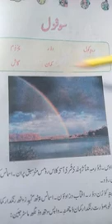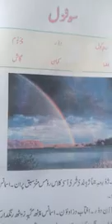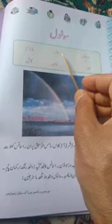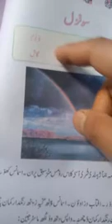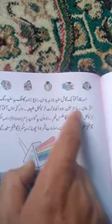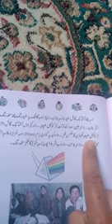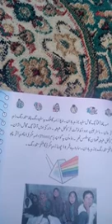Class: 4th Sub: Kashmiri Topic:Sunzal (lec. 1)